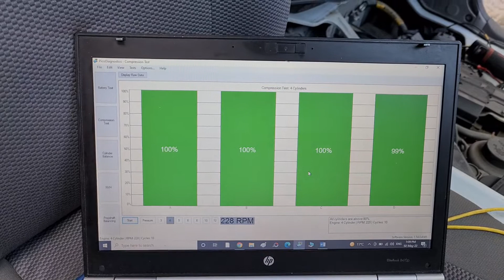comprehensive pre purchase vehicle inspection Auckland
Attention Guru